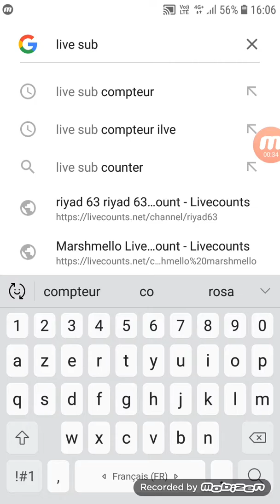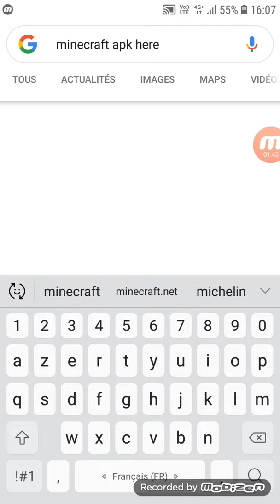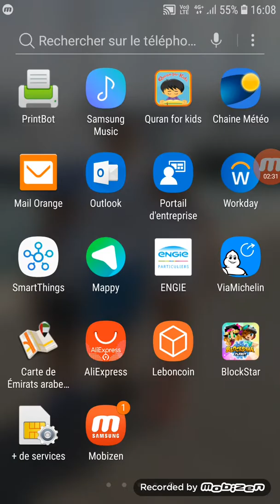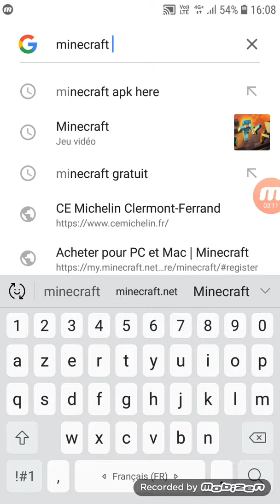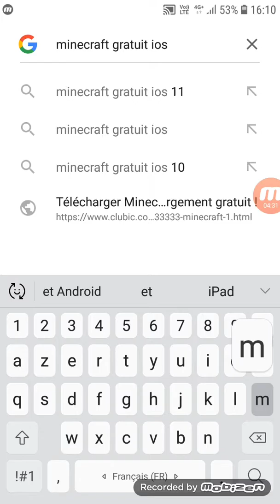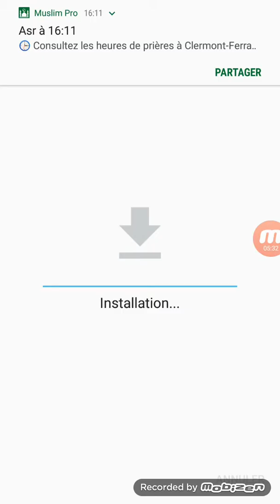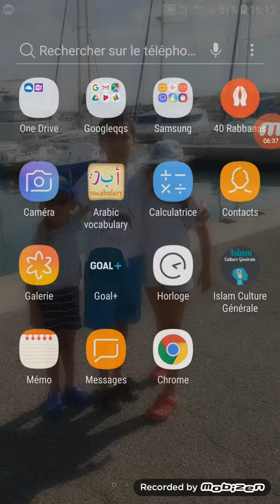Comment télécharger Minecraft gratuitement sur Samsung s 7 et comment voir son compteur d'abonnés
Minecraft apk here mod